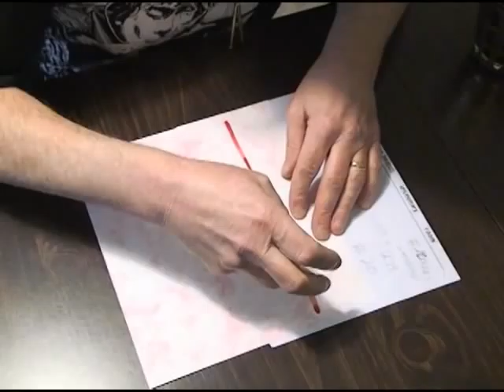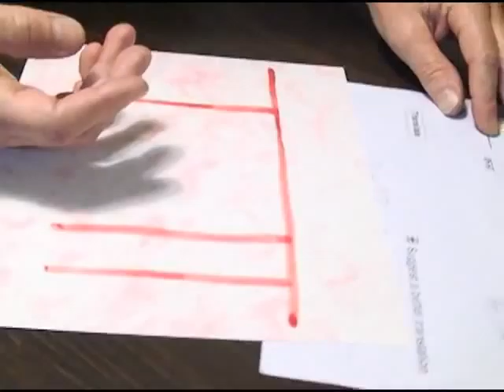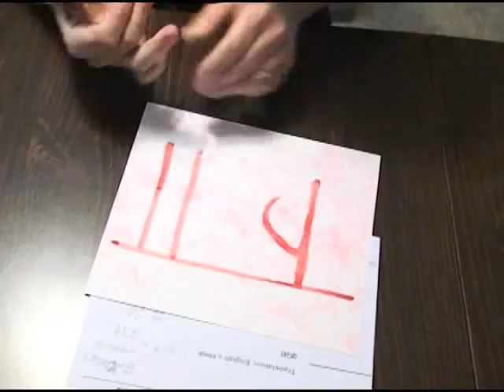"ART" in Hindi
Beaver Hensley--the Diabolic Diabetic--continues his series of blood paintings of the word "art" in other languages.